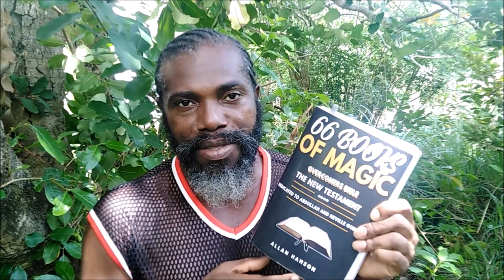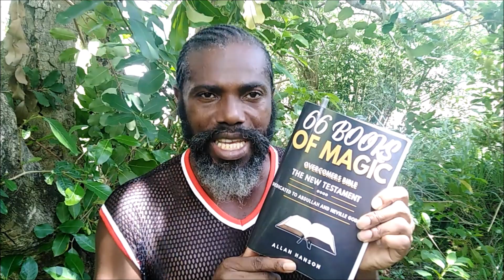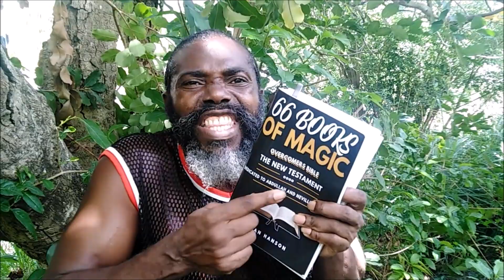HOW TO OVERCOME THE ANTICHRIST SPIRIT AMONG US TODAY - Kemetic Knowledge | African Spirituality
HOW TO OVERCOME THE ANTICHRIST SPIRIT AMONG US TODAY
Most people believe that the Bible is a religious book and that God and the Devil are separate entities. However, the Bible says in Isaiah 45:5-7 and Deuteronomy 32:39 that I am God and there is no other, I kill and I make alive. I create the darkness and I create the light. In other words, God said I create good and evil, therefore, if there is one power that power is within you because the kingdom of God is within you. However, those who believe that the kingdom of God is in the sky, they are the ones who are denying the Christ power that is within themselves and looking on the outside. In other words, they are going against their Christ self.

Feel Free To Sow Into This Message Of Self-realization: All donations are appreciated:

THE NO JESUS BIBLE:

EBOOK: 66 Book Of Magic The Overcomers Bible
PAPERBACK: 66 Books Of Magic NEW TESTAMENT
PAPERBACK: 66 Books Of Magic OLD TESTAMENT BOOK 1
PAPERBACK: 66 Books Of Magic OLD TESTAMENT BOOK 2

Here are eight (8) links to my first eight (8) Books  (E-Books & Paperback)
1.Meditate To Eradicate Poverty
2.How To Turn Water Into Wine
3.How To Open The Flood Gates Of Abundance
4. Can't Be Proven Wrong
5. Your Mood Is Your Fortune
6. The Truth About Marriage
7. Buccament Bay Resort & The Messenger
8. The black mystic from Ethiopia

GRATITUDE JOURNALS:
For Him
For Her

Here Is a Lecture Called The Secret Vagina